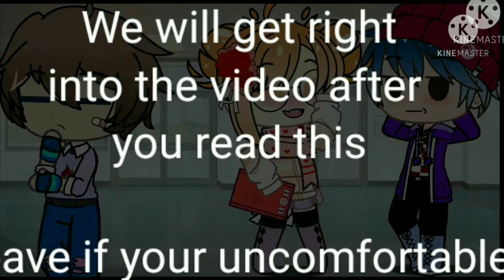sometimes I hate you -Avery • • -